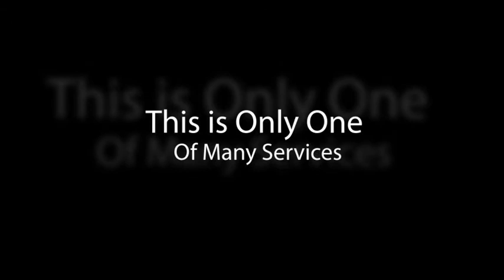Best Car Lube Service in Dallas Fort Worth Metro Area